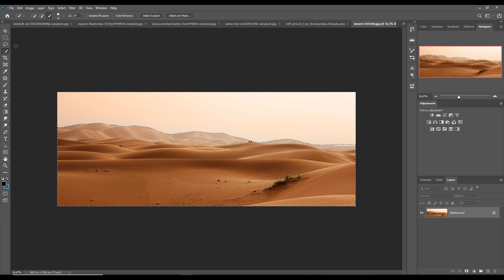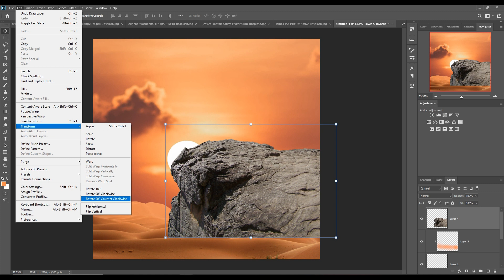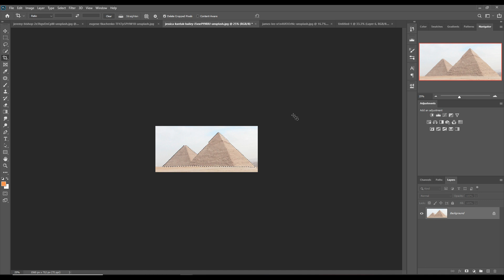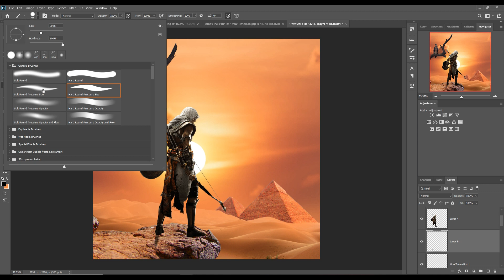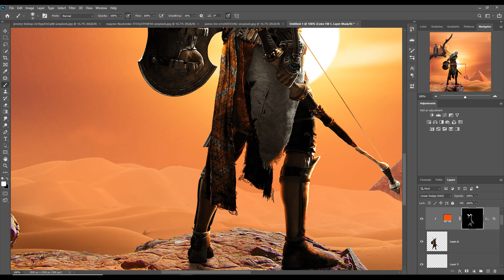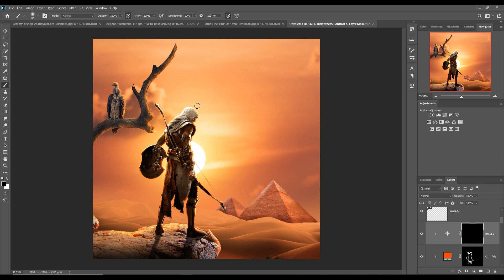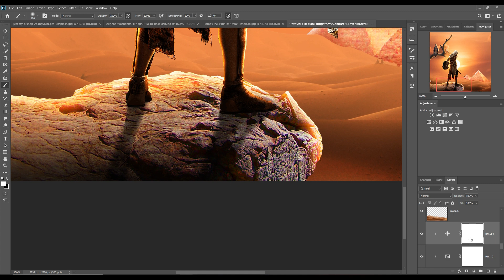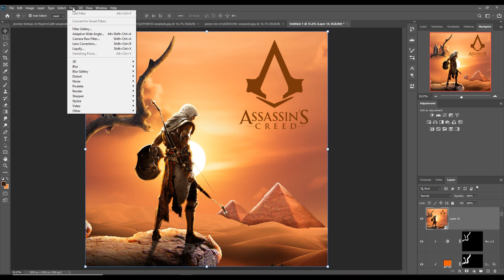Assassin Creed Poster Design And Light Effect Photoshop Manipuation Tutorial